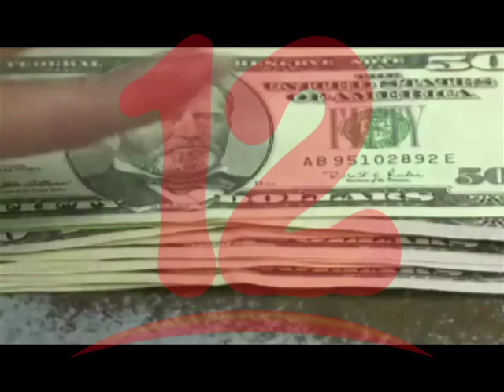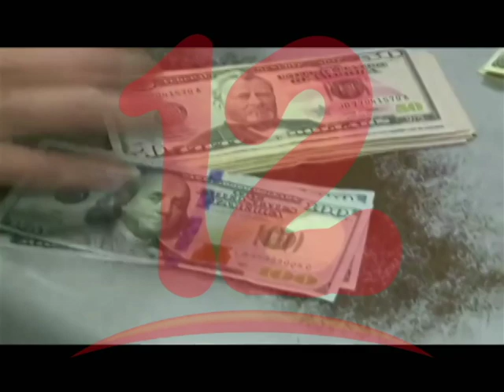REMESAS INDICADOR QUE MANTIENE A LA ECONOMÍA DEL PAÍS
Según economistas las remesas han aumentado un 10 por ciento en comparación con el año 2018, porque ha crecido la migración.